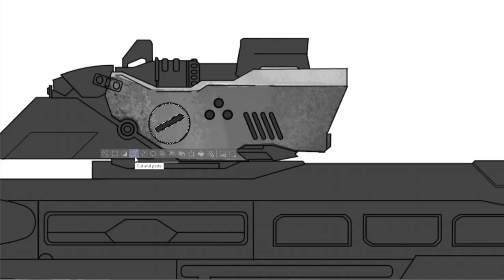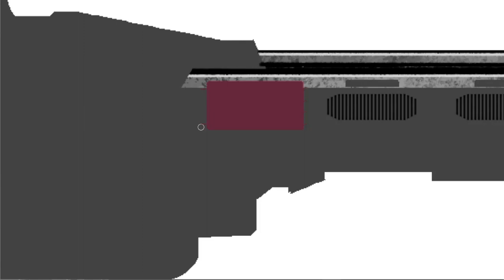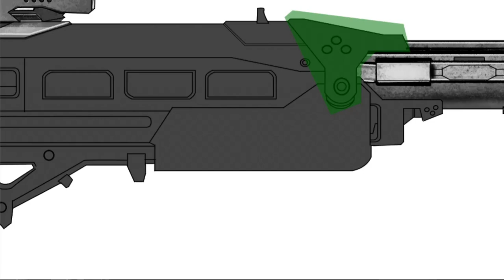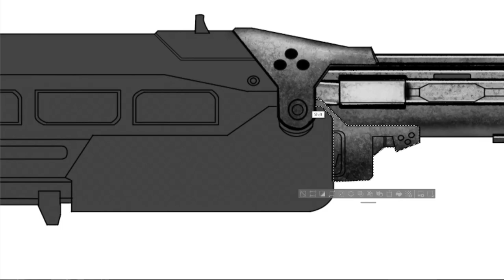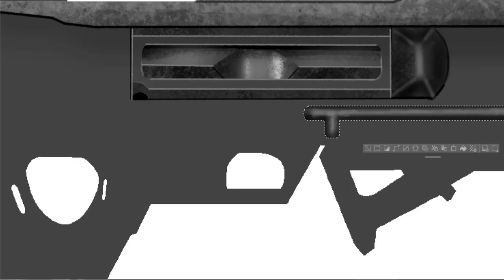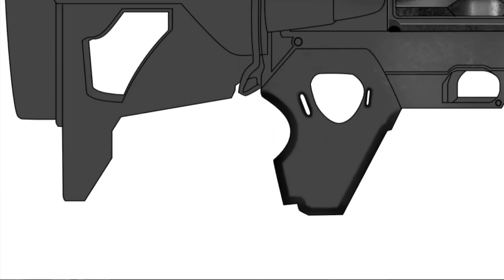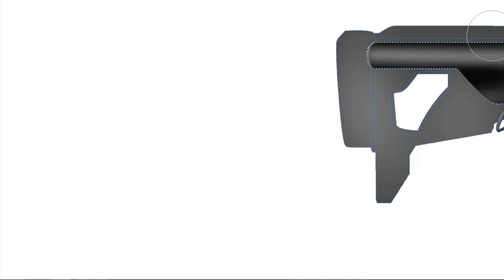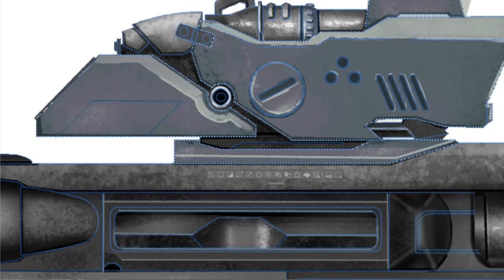Concept Art Weapons Design: Rendering a Sniper Rifle (speed painting)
In this video I'm showing you the process I use to render a weapon.